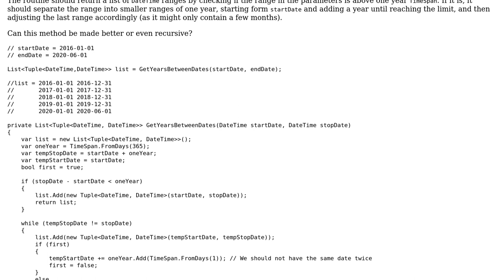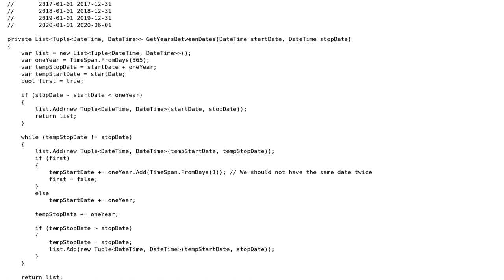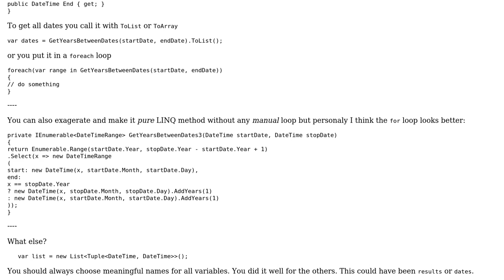Method to return date ranges of 1 year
With thanks & praise to God, and with thanks to the many people who have made this project possible! You are responsible for your own actions.